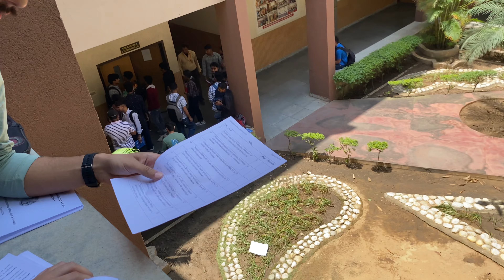yeh takla kahan se aaya hamare college?😂😱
Namaste bhaiyo our behno swagat hai aapka mere channel par…aapko mere is channel par mere family vlogs dekhne ko milenge our bahut hi interesting vlogs milenge….jisse dekhne ke baad aapko meri family ka hissa jaaise hi mehsus hoga our aap bilkul boring feel nahi karenge…

I hope aap yaha tak aaye ho toh aapne bhai ko subscribe jarur karke jana taaki mujhe bhi our motivation mile our mei apni youtube family ke liye acha acha content laa sakun❤️ shukriya

Instagram par bhi aa jao—kashik_99